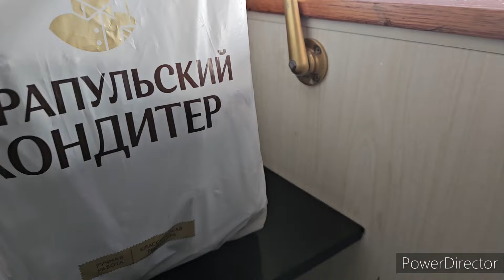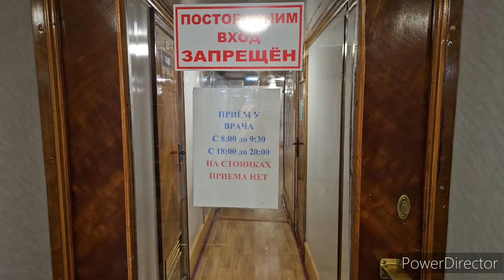Круиз на теплоходе Павел Бажов Волгоград Пермь 2024г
Круиз на теплоходе
Заказы по ватсапп,пожалуйста, письменно 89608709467